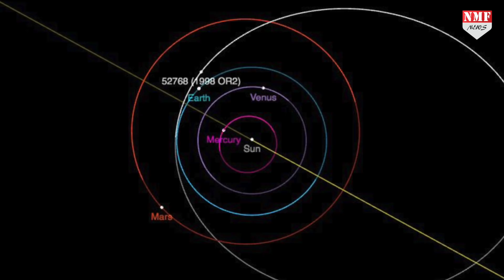धरती की तरफ बढ़ रहा Dangerous Asteroids, जानें रफ्तार और दूरी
आज धरती से टकराने वाला है उल्का पिंड…इस बात की जानकारी अमेरिकी अंतरिक्ष संस्थान नासा ने दुनिया को दी है…अब देखना होगा कि आगे ये उल्कापिंड क्या करता है…